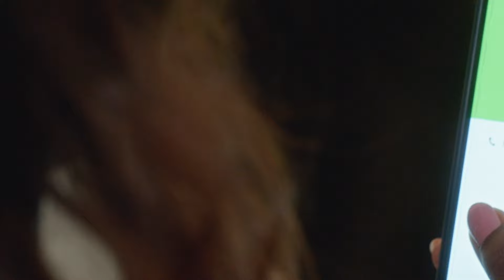देखिए किस तरह लड़की ने अपनी जिस्म की लालच देकर लुटा करोड़ों की संपत्ति | Best Romantic Action Scene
Movie: Samhaara
Cast: Chiranjeevi Sarja ,Hariprriya ,Kavya Shetty
Cinematography by : Jagadish Wali
Directed by  : Guru Deshpande
Music Label: DRJ Records